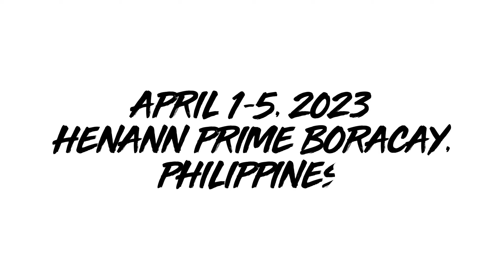Making family memories in Boracay Philippines; April 1-5, 2023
Boracay is our family's favorite summer destination. This is our 3rd time here as a family with Avery but 1st time for Daphne. Last time we were here was in summer 2018 with extended families. That time we didn't know yet that Daphne was beginning to grow inside mommy Cha's tummy 🤰👶